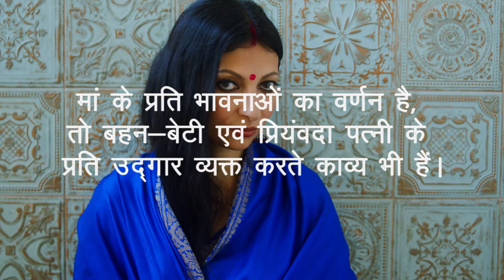BlueRose Publishers presents Upvan By Lala Ashutosh Kumar Sharan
ABOUT THE BOOK : ‘Upvan' is a collection of poems of different colours, flavours and fragrance  by Dr. Lala Ashutosh Kumar Saran. The poems written in simple language on different aspects of human life and subjects of the society ,are exquisite, blissful and gripping.

ABOUT THE AUTHOR : Dr. Lala Ashutosh Kumar Saran,a retired professor of Chemistry,was born in Ara, Bihar.He is a fluent writer in Hindi and is a poet and a capable storyteller. His poems written on various aspects of life , society, human relations and the beauty of the Nature,are gripping, emotional and heart touching.’Upvan’ is his second poetry-book.